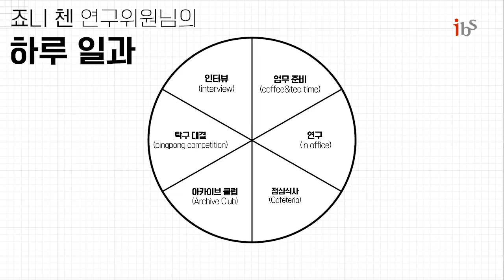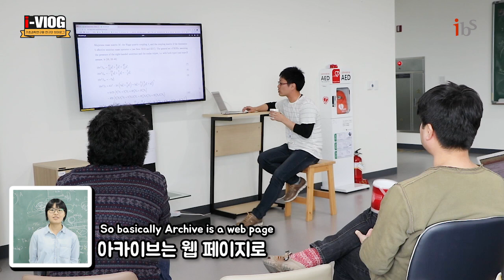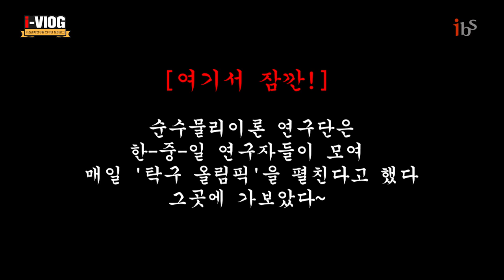[i-Vlog] 내 이름은 죠니 첸, IBS 연구원이죠👩‍🔬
IBS(기초과학연구원) 연구원들의 생생한 하루 밀착 취재!
오늘 만나볼 IBS 연구단은, 입자물리학의 표준 모형을 넘어 우주론 관측과 고에너지 물리학 실험 결과를 바탕으로 우주의 기원을 탐색하는 '순수물리이론 연구단'입니다.
이곳의 홍일점이자, 열정만렙🔥 죠니첸 박사후연구원의 바쁜 하루를 따라가 볼까요? 연구도 한국어 공부도 열심인 죠니첸의 i-Vlog 지금 시작합니다👩‍🔬🎥